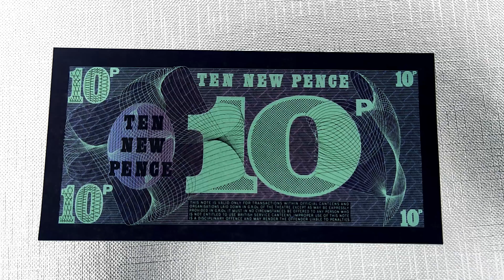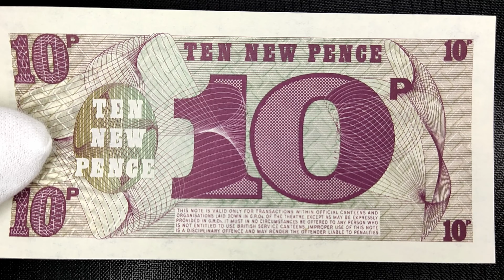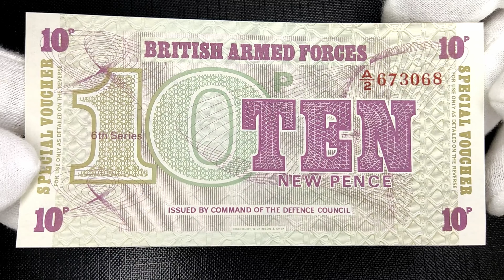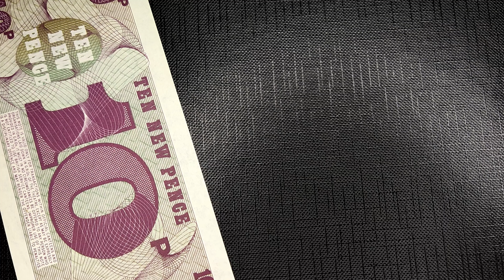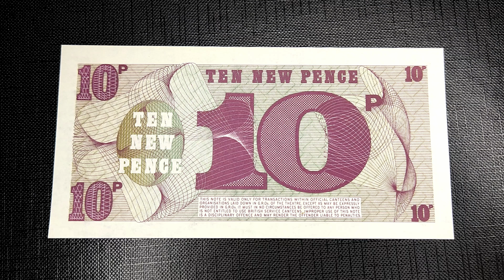UNITED KINGDOM 10 NEW PENCE British Armed Forces